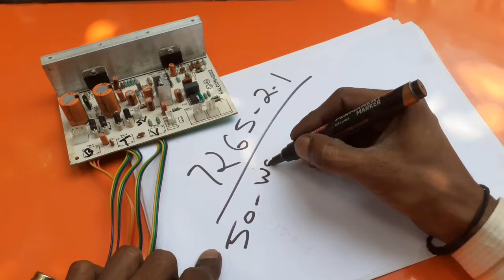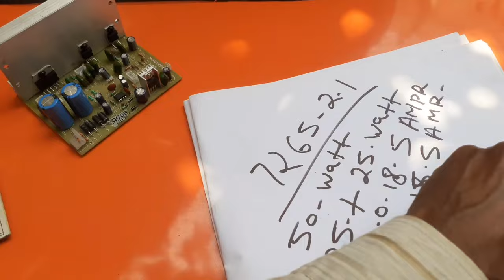TDA7265 2.1 BOARD WITH TDA7265 TDA2030 IC BOARD BEST SOUND || HOME THEATER WITH TOWER BOARD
tda7265 ic 2.1 Home theater board tda7265 with TDA2030 ic home theater Tower board. best sound..

tda7265 2.1 board.

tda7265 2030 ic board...